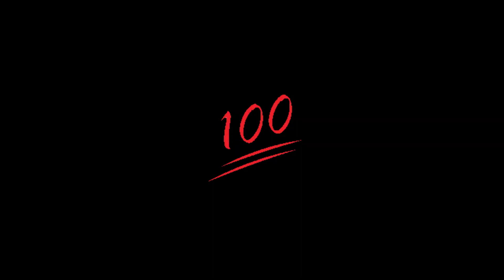Toy Story 4 was NOT what I expected! Let me tell you why its GOOD *Commentary/Reaction*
Edited by: Eric Lastra
Special Thanks:
Kokupsi
Jan Bergmann
Liam Usher
damian
Michael Anderson
SilverWolf
Fireboy 9191
Mathias TeaPot Eriksen
Wesley
Jenna
Lumaking7
Analise
Kaley Jenney
Jack
Jonas123
SilentAntagonist_
Michael Wayne
Diane Hii
almndj0y
Ellie G
OG V Beats
Jess Su
Ahmad Zain
Jessi
Eric Laynez
Melki
Zachary Gaudreau
Vic Brut
suikwan
Kevster Cronige [Kevin Crone]
Sam
Raven Dark
JD
Cecilia Liljestrand
Lisa FÃ¶ÃŸel
Kristina M.
Patrick Ho
Jack Longman
Miles
Chase Delman
Robin
Nicholas Meffe
Matt M.
olls
David RedEagle
Bene
kie
Emanuel Wolford
Tom Evans
Sara Neal
Joslen Owmby
Jenna
Fabimilo
Marcus Sosa
Claire
micaela holland
Shawn Gallagher
Devon O'Chinnigan
Addison
Lyndsay Davis
Ricardo Latourrette
Alexis Hernandez
Richard Dalby
Brady Judge
Veno
Joshua calderon
Josh Lomax
Ujbuoyk
Bailey robert charlton
atiyana
Paige
Ryan
Idargozz
neichikai
Lamine
Sara Ben-ishai
Jackson
Janet Michelle
Kelvin
Daniel
Ross Kaszuba
Izzy Zarkos
sead4
Pennie
colin summers
Aricka Decker
Zachary Carter
JediLounger
Matthew Deibert
Leslie
Daniel Cordingley
geezuss
Sydney Debaere
Lindsay Strodel
david martinez
Camilla L
Mark Shanks
jasper_a
Shahida Layana Cantez
Holly Jay
Jay Menezes
Brandon Herrera
Lucia M
Cameron Stevens
Connor New
ASocialCasulty
Chris
itzadolphin
Huffle Puffle
LeonaLoveNight
Jumod Jones
Daniel Cortez
Isaiahmcc010
Faiaz ãƒ„
Richard Batten
Blackdust11 Channel
Miguel
AngelTay
Dwain Beaumier
Zach Gray
james sheridan
Karl
Kenneth Forbes
LizzieMcGill
Paul Breuer
Guacminator45
Brian Lund
Arthur
Dana Sellger
aleks gmz
Martin Kasa
eike.hrmn
Adrian Rendon
Lucifer Moon
jin
Angeldanger145
vlocke67
Brooks Iwamoto
Time To Move On
priscilla Godinez
Skuppy
Connor Hayter
Jakupsenki
Ryan Kester
Alexander Hansen
Amy Wild
Aileen Franco
Nick Bulmer
Antwan V
ziyonah
Leo Stokke
blixt
Jesse Yang
Joe Smith
Alfredo Martinez
Kelan
Elijah K Javillonar
Mathew Stephenson
Jakob Oen
Chris
Pixel_N7
Steve
Neil Isales Jr.
Alva
Ben Huffman
Teresa Nguyen
Alo Alo
Joe
CGC5000 .
witlesscat
Supanuch Songprasert
G.S. Productions
Hachimaruu
Everton Shibata
Will
Grayj
martyna banyk
Sabrina G.
Goldenboywr82
Julian Rodriguez
Andrew Johnson
Watyusei
Rowin Overmars
amo96
Jarrett Quon
Tony Ngo
Muhammad Rahbar
Lisa Briley
Simeon Zammit
Jack Koonce
Samuel P.
timo
Olivia M
Darren Armstrong
Suppish Villain
Jess
Doug
Mike Goossens
JoÃ£o Paulo
Jobard
Fabian
Jessica
Igor Krasman
Fl1pFrenzy
RumHam19
Mark Delk
Atlas The Second
Jonathan
salty!
oscar
Nivia
anjelo del carmen
Jessica
Myles Dirschell
Blakey
Mathilde
bernthe23
Jan Oldsen
Kitty
Vince ë¹ˆìŠ¤
Chris Kitley
JrS
Daniel
Osmany
Ian Thor Natvig
Todd
IMC Berserk
Macie
Ethan Tonks
felange
_mia&thebees1206_
James Roberts
Zach Hochrein
chris vee
Kyle K
FernWithy
JACKSON SEBRING
Brittany Byrd
Rafael Peralta
Matthias Meyer
Max AB
Daniel Rivera
Bobby Gingerbeard
Mateo
Dillon Williams
isa
Aber Anderst
Nathan Boehme
Steven Valle
Pede1030
Failed Supernova
Mr B
Isaac
Ben Medina
Aperez
KC
Jimmy Park
KS
mike klawender
Nathen bautista
Lewis Hobbs
Woody Fan360
Joshua Reynolds
David Hansen
Victor Monson
Douglas Pryor
Beau Baert
Pax
Austin Smith
Luis E martinez
Eduardo Karsburg
Sarah Stevens
Thomas
Thuwu TT
lily
Matt
Pouches
Caden Harley
Roman Stump
Nellier
Daniel
Daniel
matthew6252
Breadcrumbs
D&D Guru
Ruben Daniel
Kevin M Conover
Shaun
damonlfc
Landon Moody
Cinay Santaolaya
DopeyWhisper
Clarissa Hart
Megan
xeroxlaser
Lost Illustrator
Taylor Bryant
heh
cece
Robert Rivers
Jonas GjellebÃ¦k Eriksen
camille oâ€™dowd
Molly EdstrÃ¶m
Amiah Pacheco
ajanim
Jordan Agnew
Diego
Alan
Nelson Lai
Alejandro fernandez
Charles Scott
VulpineLurker
Pyrohex
Konstantin Knopp
Sandra Kragh-Hansen
Cheetah
Fae Rumans
J Zero
Miracle Comics
LeoHeart
Bryan Gannon
Jeremias Romero
Terrell
Dominique Caballero
Morgan Tinkey
Lucas Joseph
Robert Miller
S
Nicholas Khodai
Kenny MuÃ±oz
Buenos Diaz
Steven Beuerlein
SJ Jobe
Florian Buhler
SgtBaldor
Alan Schade
Jerry Franke
Dak'si
Jarryd Bartyn
Justin Hardin
Alejandro Toscano
Calvin Vruwink
Hashbrowns22
kharjet khajar
Keith Zirwes
Graus
justintime8
Farstar
Seunghan Rhie
Ryan Reichhold
Adam McCabe
CottonEyeJoe
Ian Thomas
Cesar Rivero
Rees